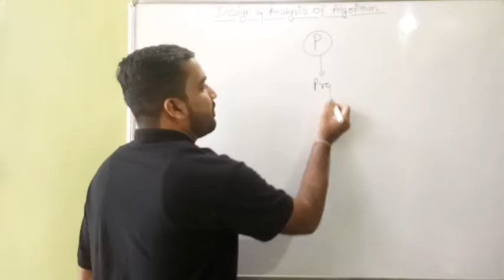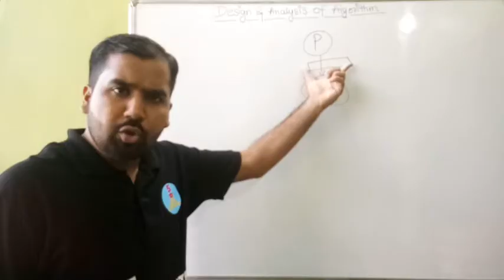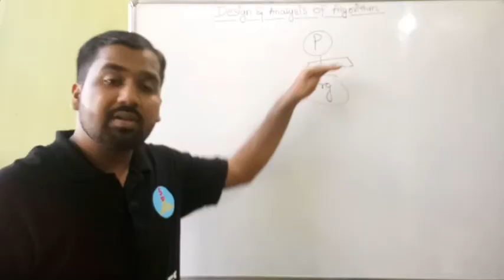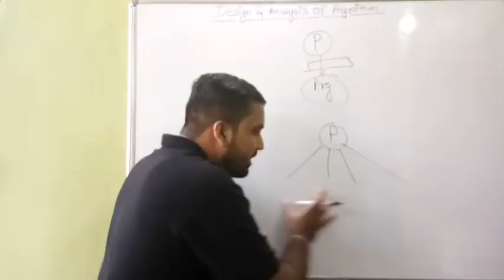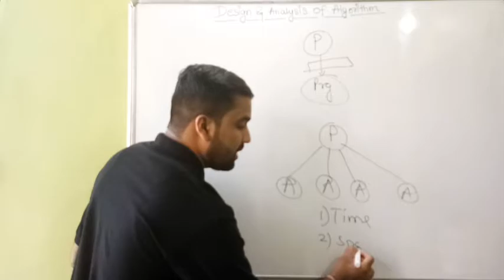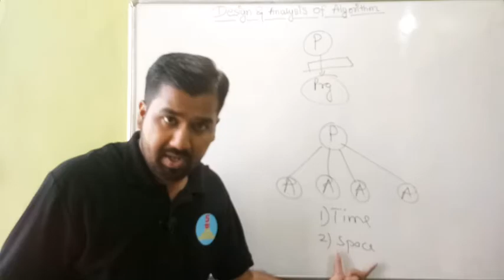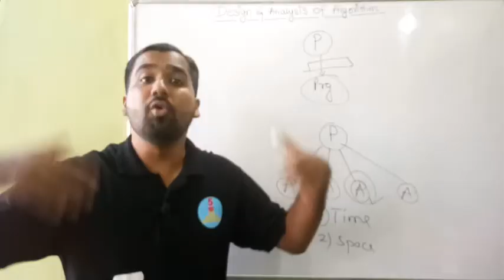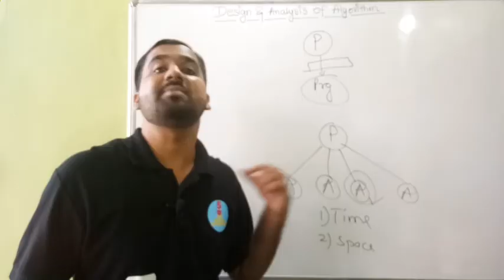Introduction To Design And Analysis Of Algorithm in Hindi